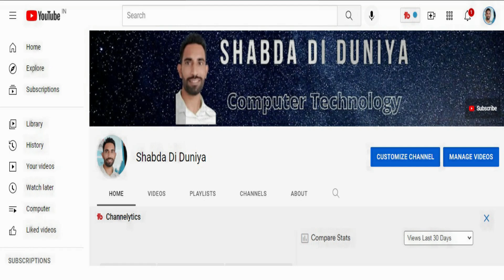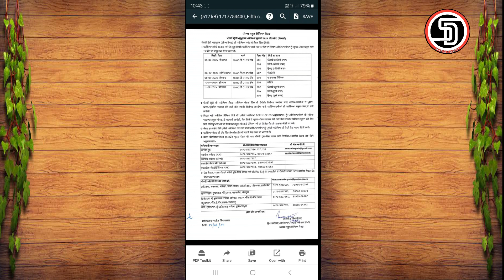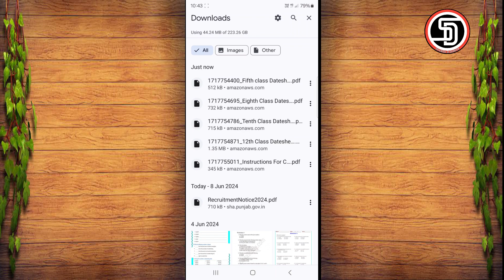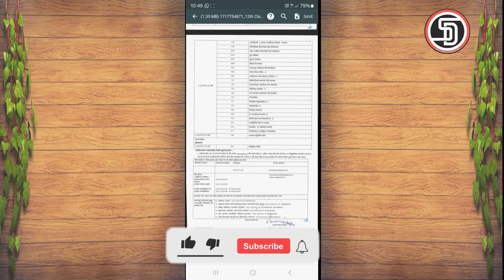PSEB 5th 8th 10th 12th July Exam Datesheet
About this Video:- In this video i explain how to check or download pseb 5th 8th 10th 12th exam date of july 2024 reappear or compartment exam.